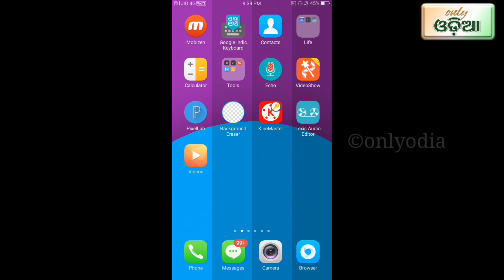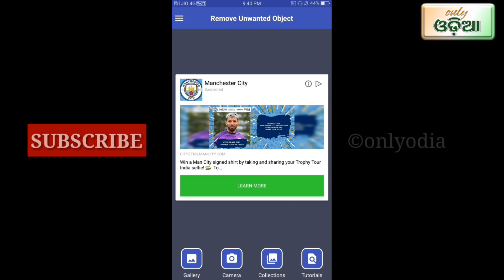ମାତ୍ର ଗୋଟିଏ କ୍ଲିକ୍ ରେ ଦେହରୁ କପଡା ହଟିଯିବ || photo remove completely